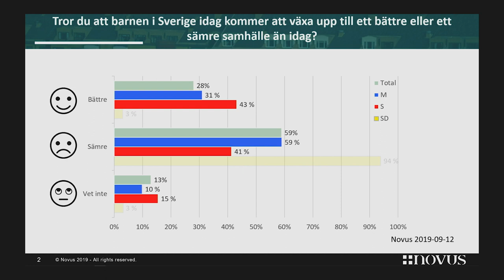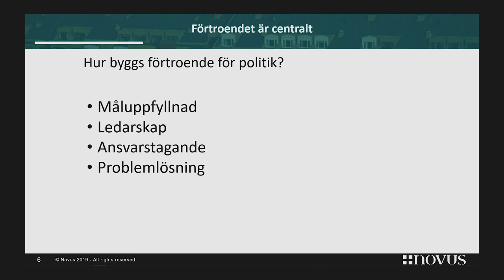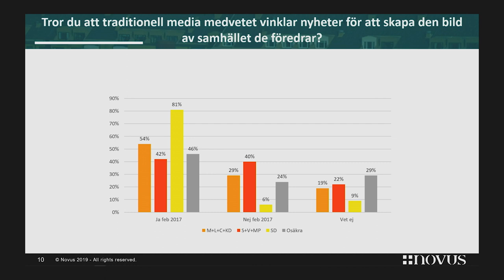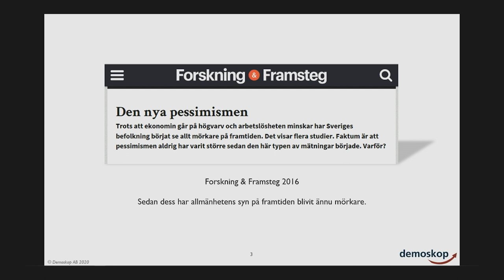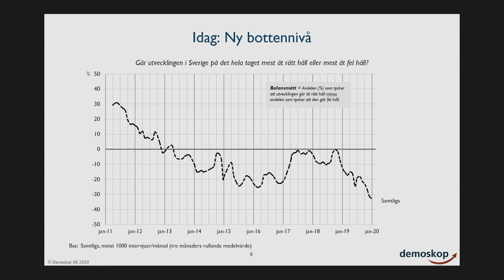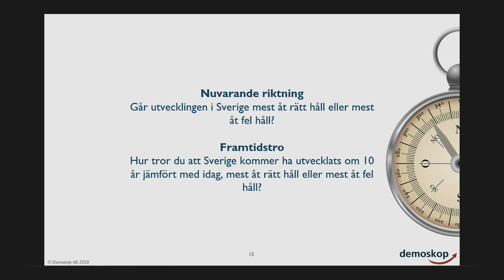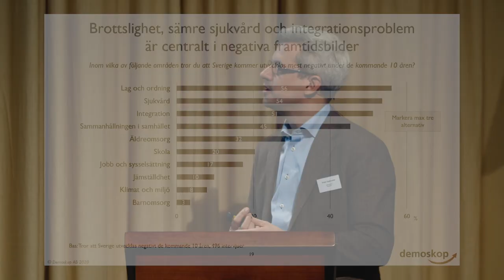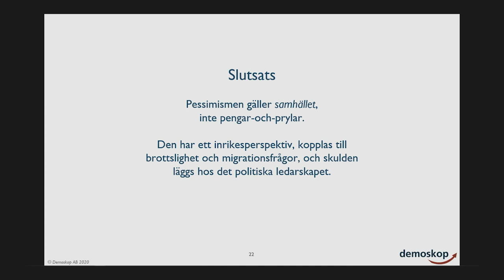Om Sverige Del 3 av 5 - Opinionen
Vart är Sverige egentligen på väg? Viss typ av brottslighet minskar absolut, men andra typer ökar som gängkriminalitet, sprängningar och skjutningar där bland annat flera oskyldiga kvinnor drabbats. Betyder den upplevda otryggheten kanske mera än den faktiska?

Flera samhällsområden förefaller befinna sig i kris. Alltifrån det yttre till det inre förs- varet, polisens uppklarningsprocent när det gäller alltifrån båtstölder till skjutningar lämnar mycket i övrigt att önska. Listan förefaller kunna bli lång: sjukvården, skolan, tiggeri i välfärdslandet, parallella klansamhällen, landsbygdens utveckling eller kan- ske avveckling, bostadsbristen, arbetslösheten bland unga och invandrare, den s.k. integrationen och kommuner i kris. Demoskops septembermätning visar på allt mer tilltagande pessimism beträffande utvecklingen i Sverige. Vad bör göras?

Medverkande i del 3: Peter Santesson och Torbjörn Sjöström.